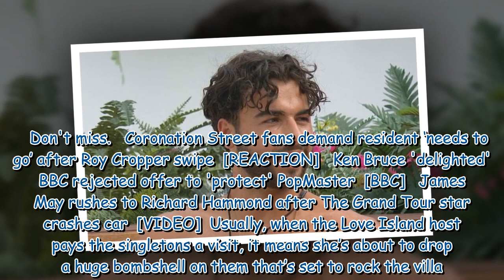Love Island couple on the rocks as Maya Jama set to drop huge bombshell